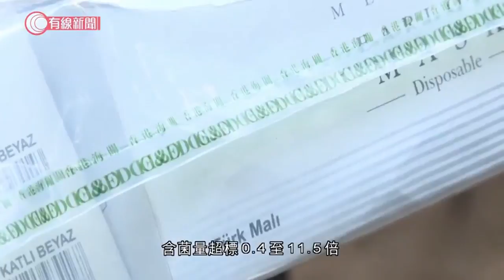海關發現四款外科口罩含菌量超標 其中一款逾11倍 四名藥房負責人被捕 - 20200314 - 有線新聞 i-Cable News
【有線新聞】海關巡查發現灣仔及銅鑼灣有藥房出售四款含菌量超標的外科口罩，其中一款更超標11倍，使用後可能會令皮膚不適，亦會增加氣管感染的風險，四名藥房負責人被捕。

四款含菌量超標的口罩每盒50片，盒上都有污漬，售價200至499元不等。其中兩款標示產地是尼泊爾及土耳其，另外兩款則來歷不明，相信來自東南亞地區，當中一盒包裝寫上越南文。

這批口罩分別在灣仔及銅鑼灣四間藥房出售，海關下午以涉嫌違反消費品安全條例帶走四名28至40歲藥房負責人。

海關一月尾展開行動，巡查全港兩萬多間藥房，購買90多款口罩送去化驗所做含菌測試，結果發現其中四款含菌量超標。海關指，根據報告內容，其中四款含菌量超標0.4倍至11.5倍，呼籲市民立即停用，如果有商戶正在出售應立即下架。

海關稱這些口罩使用後或會引起皮膚不適，抵抗力弱的長者可能增加氣管受感染的風險，建議市民買口罩前看一看盒上有沒有污漬及破損，或者有沒有異味和受潮。

海關指，暫未發現有其他藥房售賣同款口罩，會繼續追查來源。